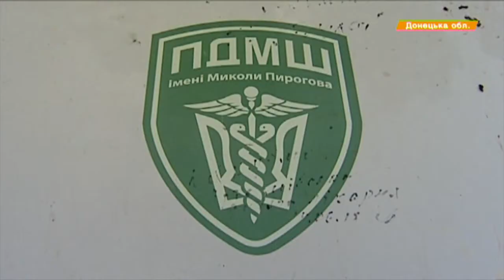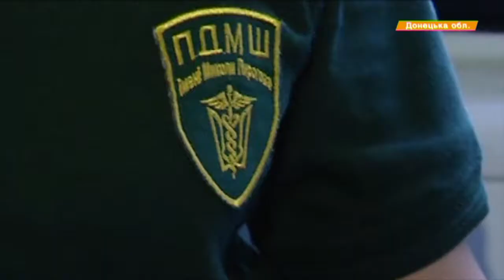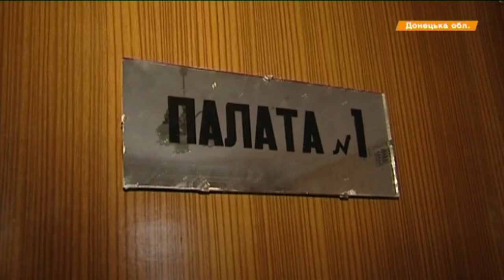Как работают военные медики под обстрелами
Днепропетровские медики первого добровольческого мобильного корпуса сейчас значительно усилили позиции наших бойцов на передовой! Они прошли специальный Тренинг, как спасать жизни раненых в условиях войны. И теперь работают в горячих точках Востока.

Дніпропетровські медики першого добровольчого мобільного корпусу нині неабияк посилили позиції наших бійців на передовій! Вони пройшли спеціальний треніг, як рятувати життя поранених в умовах війни. І тепер працюють у найгарячіших точках Сходу.